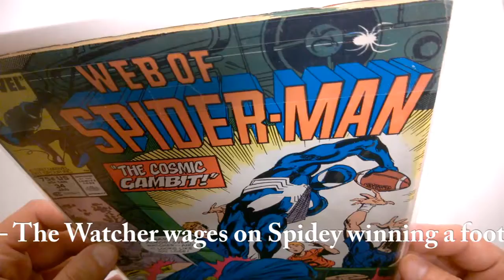Web of Spider-Man #34 - The Marvel Moment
The Watcher wages on Spidey winning a football game in 'Web of Spider-Man' #34 from 1988.